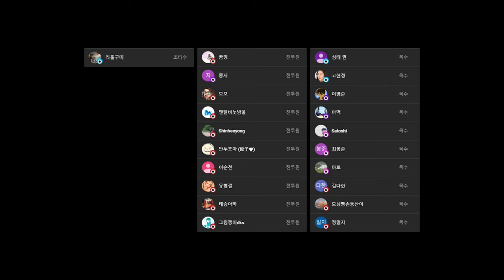넥스트 골 윈즈 (Next Goal Wins) 해석 리뷰 (실화/31대0/월드컵 예선/타이카 와이티티/마이클 패스벤더/무득점/축구/코미디/아메리칸 사모아/다큐 원작/통가)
망작인가? 명작인가? 여러분의 생각은?

이 영상은 라이브 편집본 입니다. 두번 세번 봐주세용~

🎥 방송정보
☞ 제목 : 240412 라이브